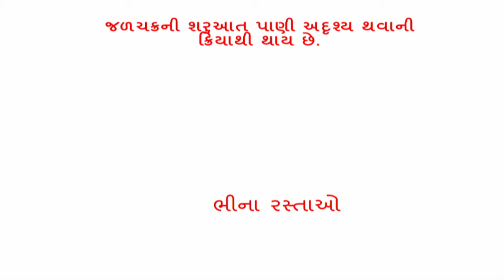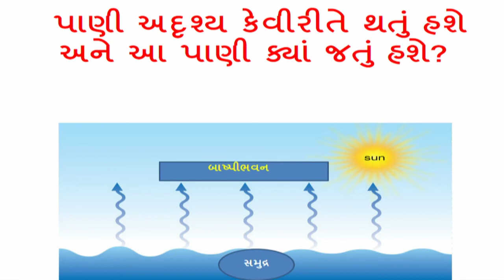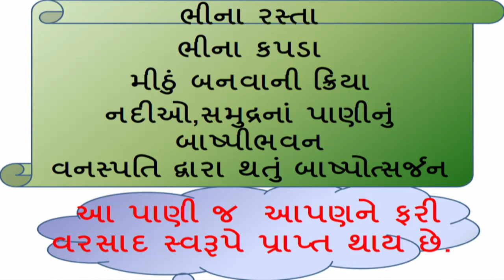ધોરણ 6 science વિષય-વિજ્ઞાન chapter-14 "પાણી" (Part 1) pani gujarati medium vigyan ncert cbse